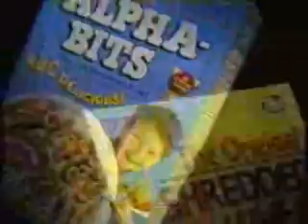KNDO/NBC commercials, c. October 1996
Aired during another Days of Our Lives episode.
- Playskool Woodland Junction
- Totino's Pizza Rolls (Video Night)
- Alka-Seltzer Plus Cold Medicine
- Post Cereal
- Vote Perot '96
- Reese's (Optomerist John Penn)